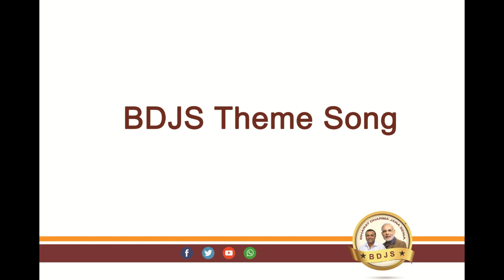BDJS theme Song full version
BDJS theme Song full version released by Hon. Central Finance Minister Sri. Arun Jeytly at Trivandrum...